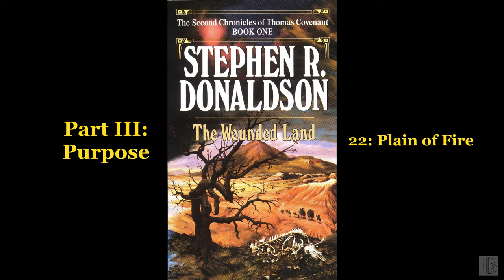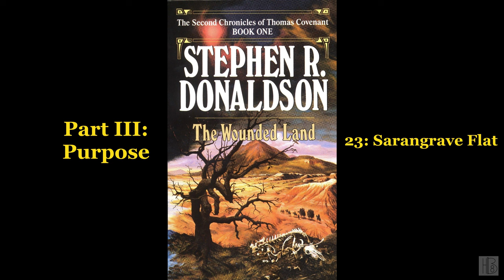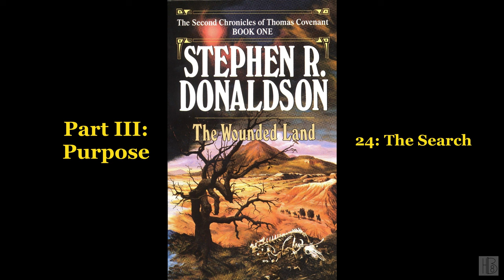The Wounded Land [3/3] by Stephen R. Donaldson (Terry Hayes Sales)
The Wounded Land [3/3]
by Stephen R. Donaldson
Read by Terry Hayes Sales
Chapter list:
00:00:00 - (20) The Quest
00:45:08 - (21) Sending
01:40:11 - (22) Plain of Fire
02:33:01 - (23) Sarangrave Flat
03:48:02 - (24) The Search
04:37:48 - (25) "In the Name of the Pure One"
05:39:04 - (26) Coercri
06:45:20 - (27) Giantfriend
07:00:35 - (28) Glossary